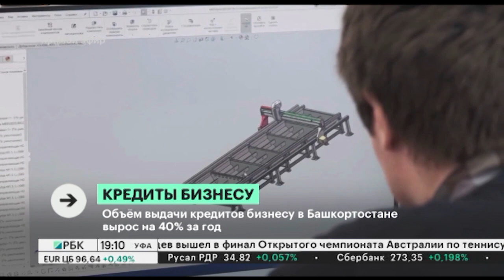Объём выдачи кредитов бизнесу в Башкортостане вырос на 40% за год